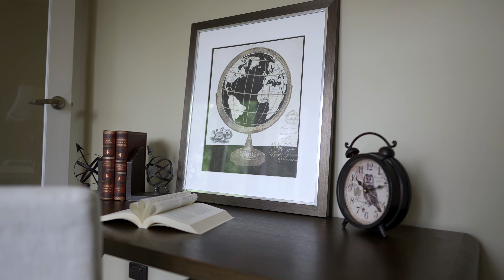BELL Real Estate Presents 13 Hilltop Road Upper Ferntree Gully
“Cead Mile Failte”  c1947 Welcome Home.

Rarely is there an opportunity to purchase a classic renovated weatherboard home in the heart of Upper Ferntree Gully, with views and with such a welcoming feel. Offering warmth and light and loved by the same owners for over 24 years, “Cead Mile Failte” is the perfect combination of location, style, character and valley views. Enter via the sealed drive from the quiet avenue to an idyllic, landscaped ¼ acre of established gardens, rolling lawns, terraced and decking areas and peaceful surrounds to a property offering everything a hills family could desire.

From the moment you enter the home via the traditional front porch you will be captivated by the amazing attention to detail, a combination of character and contemporary styling and stunning mid century architectural design.

The formal lounge room captures glorious sunlight via art deco style sash leadlight windows, featuring a gorgeous Victorian fireplace with timber heath, ornate cornices, and built in shelving leading to the dining area overlooking the rear deck with Glenfern Valley views. High ceilings with gleaming French Oak and Mahogany hand stained and polished parquetry timber floors flow seamlessly through the space, taking your eye to the rear entertaining deck and beyond.

Set over 2 levels, the home offers great zoned indoor – outdoor living Integrating with the centrally located kitchen, perfectly placed to watch the activity in the dining room and deck - ideal for the entertainer. Blackwood cabinets, basalt stone benchtops, two ovens (one multi function) and 2 drawer dishwasher plus loads of storage, and that view !!

The dado rails and anaglypta wallpaper in entrance hallway and dining room are a charming heritage detail, along with the high ceilings and ornate cornices offer a perfect combination of character and contemporary living. Upstairs 2 bedrooms, both decorated in neutral color tones, with quality window furnishings and picture rails in the Bedrooms (one with BIRs). The family bathroom features amazing tiles for a bit of sparkle with a walk in shower, floating vanity and contemporary styling.
The partially covered entertaining deck overlooks the amazing rear yard, perfect for children, four legged friends, veggies or chooks, or create a new garden room of your own. The views across the Glenfern Parklands to Lysterfield and beyond twinkle at night, giving the feeling of being in the hills, yet so close to everything you require.

Downstairs offers a large third living zone, perfect for lounging or playing a round of billards, plus 2 bedrooms with the master suite with BIR and full ensuite, with WIS, heated towel rail, under floor heating, floating vanity and leadlight feature window, decorated in similar funky tones as the family bathroom. The 4th bedroom (or study) has lovely French doors and a nice outlook over the rear yard.

The TV zone complete with surround sound and bi Fold doors leading to the landscaped, terraced rear yard, perfect for all year round entertaining. The European style laundry is tucked away, ready for use when required ! Plentiful storage throughout the home, is a great feature. Add to this a lock up garage, and single carport, sealed driveway, this property will tick a lot of boxes. Located around 3 minutes walk to Upper Ferntree Gully station, 5 minutes walk to the local shopping centre or the famous1000 steps, or 10 minutes to the Angliss Hospital. Close to the Ferntree Gully Quarry and Dandenong Ranges National Park where you can have a picnic, BBQ, go swimming or fishing or take the kids or dog for a lovely walk.

Additional features include: Gas ducted heating, 4 split systems, under home storage, sealed driveway, recently painted roof, hot tub (optional).

Properties like these are rare to the market and inspection is essential to appreciate this great lifestyle home in the hills.